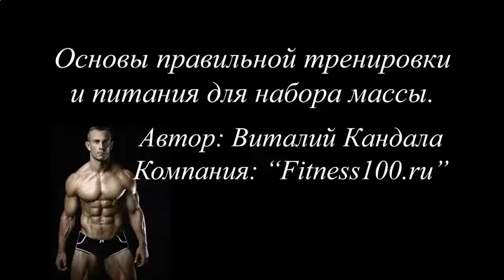КАК НАКАЧАТЬ ПРЕСС В 14 ЛЕТ